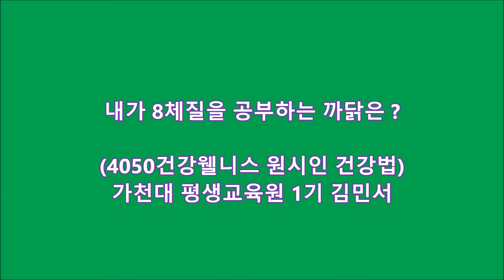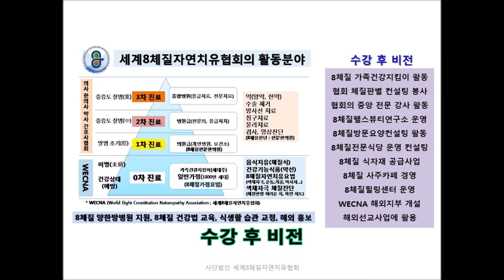내가 8체질을 공부하는 까닭은?(가천대 1기 김민서)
내가 8체질을 공부하는 까닭은?

(4050건강웰니스 원시인 건강법)
가천대 평생교육원 1기 김민서 선생님

평생교육사이시며 글을 쓰는 문인이시고
한의학의 공부를 바탕으로 20여 년째 건강원도 운영하시는 분이네요.
"중이 제 머리를 못 깎는다."고 말씀은 하시지만,
평생동안 교육을 통해 몸과 마음을 건강하게 살찌우는 방법을 전파하시는 분이네요.
여기에 8체질까지 구비하시면 천하무적이 되겠습니다.